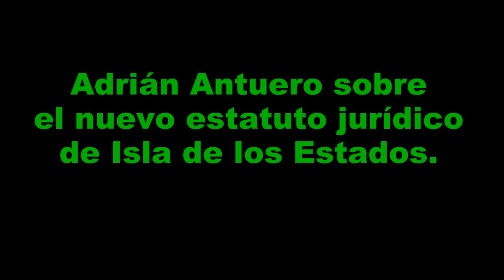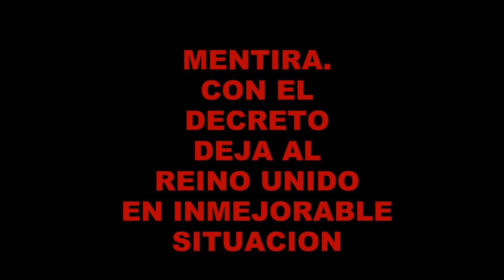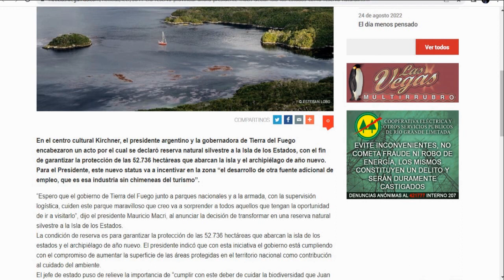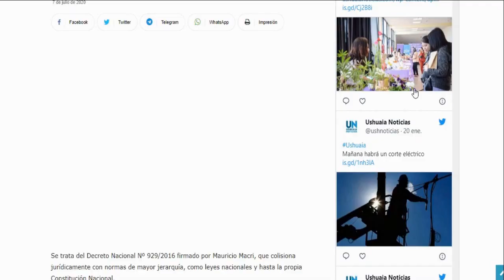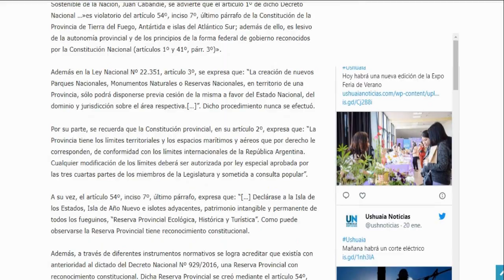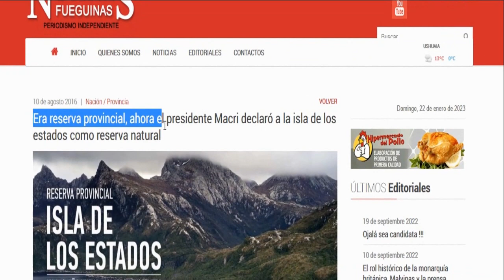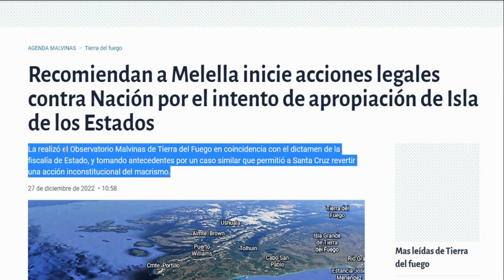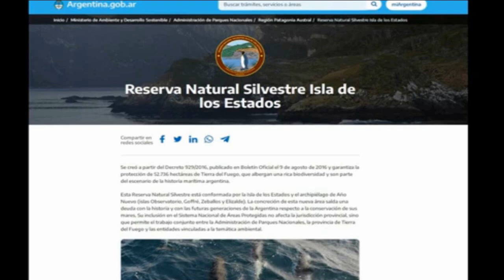HACE 6 AÑOS EMPEZO LA ENTREGA DE LA ISLA DE LOS ESTADOS